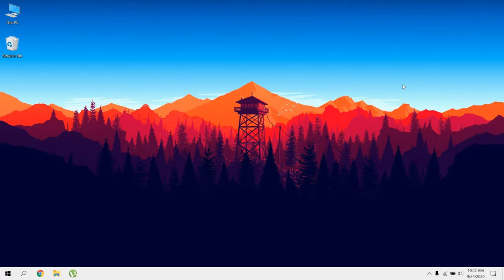How to Fix Rocket League Resolution | Can't use 1920x1080 resolution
This Video show how to fix Rocket League Resolution problem, the game show only 1366 x 768 resolution. Lets try for 500+ Likes! ✔️

File directory:
Documents\My Games\Rocket League\TAGame\Config\TASystemSettings.ini